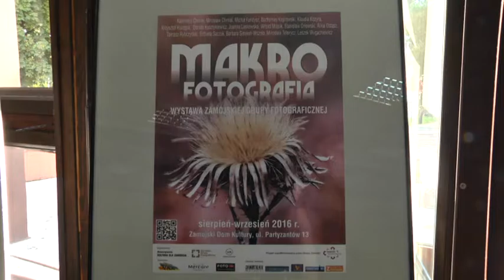Makro świat w obiektywie